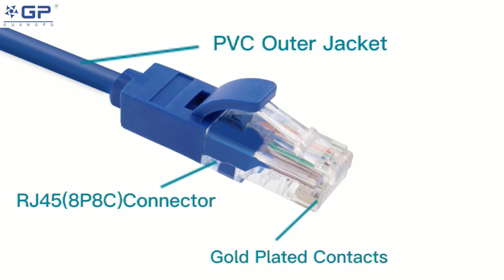Cat5e Network Patch Cord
This video shows our cat5e network patch cord